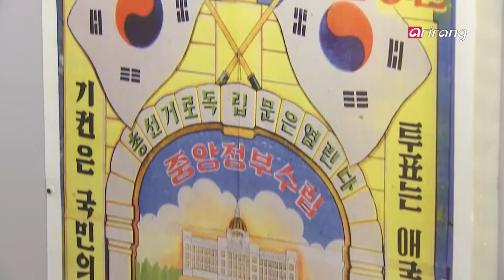History Trivia(Ep.37) A Voting Culture(투표문화)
A voting culture that has remained unchanged for the past 70 years-
it shows the efforts that Koreans made to represent the will of the people.

70여 년 동안 수없이 변해온 투표문화,
그 안에는 국민의 뜻을 온전히 담아내고자 했던 고민과 노력이 담겨있습니다.